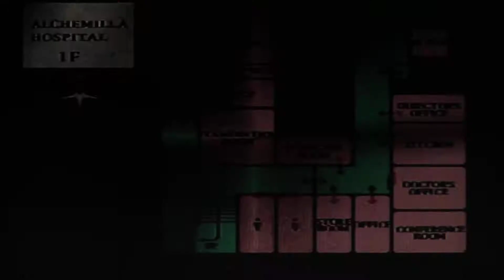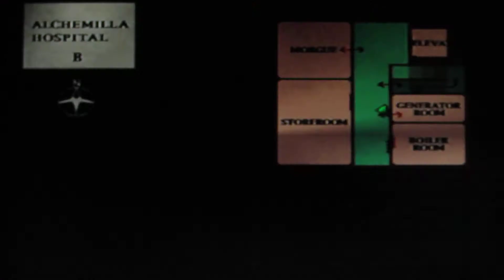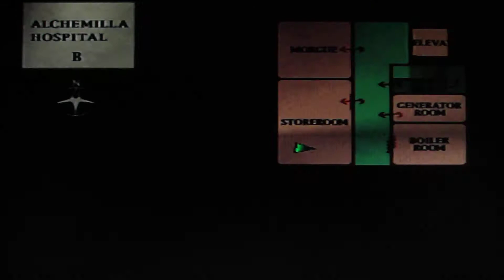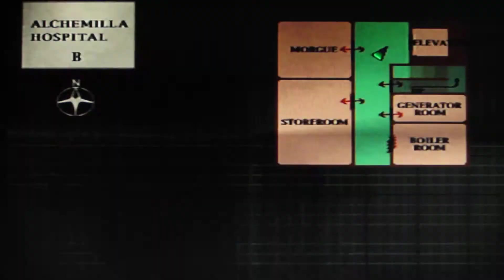Chris and Amie Play Silent Hill Part 25 - Extra Super Basement!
There appears to be more of this game than we originally anticipated...